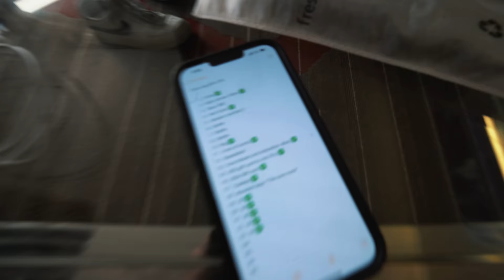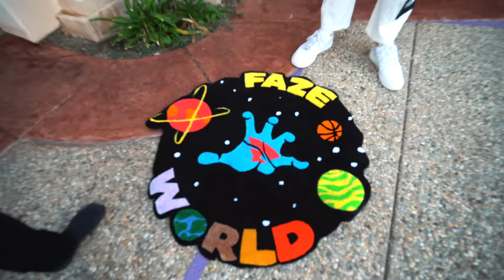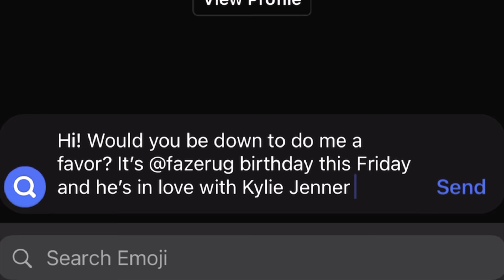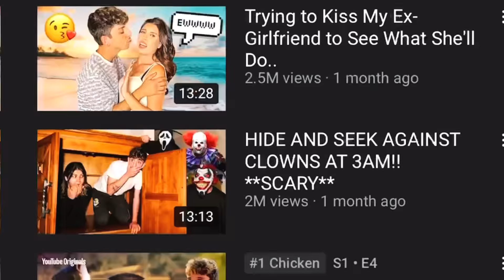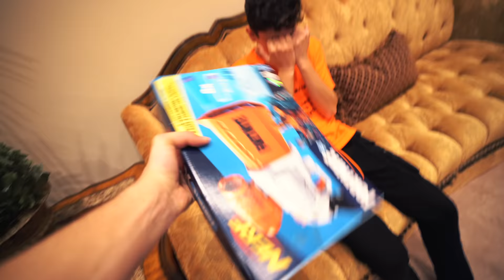SURPRISING FAZE RUG WITH KYLIE JENNER!!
I surprised Faze Rug with Kylie Jenner!! For Rug's 25th birthday I tried my best to surprise him with 25 gifts! It got a little hard because every gift had to keep getting better and better. I pulled some strings and got his CRUSH KYLIE JENNER to send a video wishing Rug a happy birthday. Well kind of 😂 Make sure you watch till the end for a surprise 😜